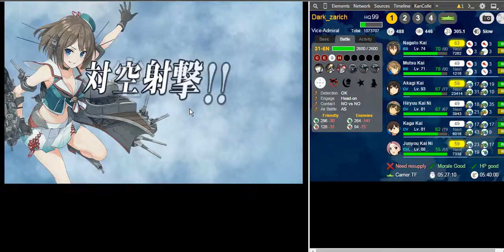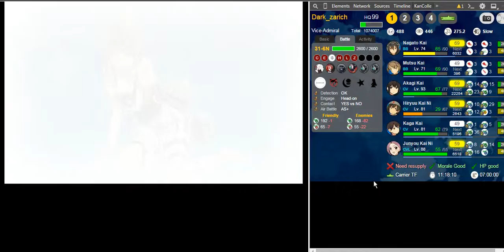|KanColle| Summer Event 2015 E-6 (Medium) First Kill